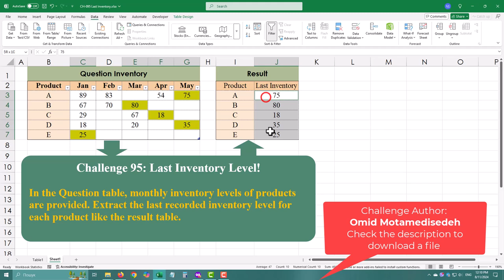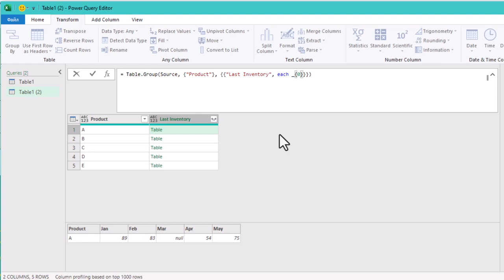Find the Last Value in Each Row - Power Query Challenge 17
🎯 Challenge Accepted! Today, we're diving into a Power Query challenge that might seem daunting at first—extracting the last recorded inventory level for each product. But don't worry; I'm here to guide you through every step, ensuring you not only get it done but master the process.

📊 Where the Magic Happens: We'll start by bringing our data into Power Query, the powerhouse of Excel. I'll show you how to wield the 'Group by' option like a pro, turning it into a formidable tool for grouping your products efficiently.

🔍 Advanced Techniques Unlocked: Once grouped, we'll explore advanced techniques, such as converting records into lists and eliminating null values. These steps will pave the way for us to extract that all-important last inventory level for each product.

🏆 Mastering Power Query: By the end of this tutorial, you'll not only have solved this challenge but also gained the skills to tackle similar tasks with confidence. Let's dive in and make this challenge a breeze!

Timestamps:
    00:00 - Introduction to the Challenge
    00:18 - Using the 'Group by' Option
    00:28 - Grouping Products and Changing the Operation
    00:39 - Creating Nested Tables for Each Product
    00:44 - Renaming Columns and Cleaning Up
    00:52 - Extracting the First Record
    01:05 - Converting Records to Lists
    01:16 - Removing Null Values
    01:25 - Using List.Last to Get the Last Value
    01:31 - Finalizing the Inventory Levels